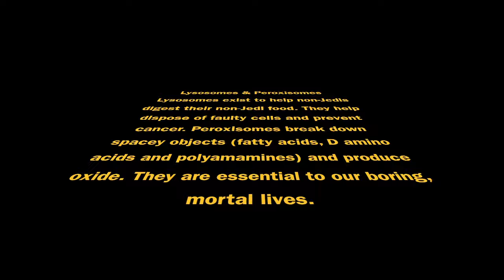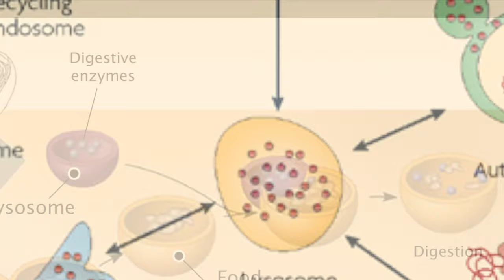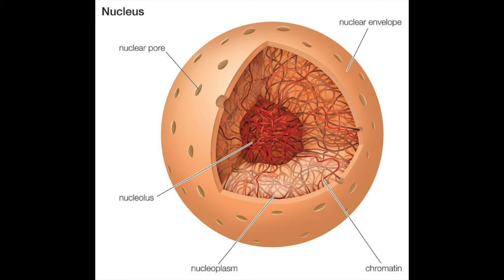Lysosome and Peroxisome Campaign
Transcript

This is a lysosome. Lysosomes are scattered throughout the cytoplasm of eukaryotic cells
Lysosomes participate in 2 basic functions: Autophagy and Crinophagy. Autophagy literally means “self eating.” This is the function in which lysosomes digest organelles or other cells that have ceased to work properly. Without this function, cells that no longer work properly will continue to reproduce, resulting ultimately in cancer.
Lysosomes also play a critical role in our immune system. They digest macrophage which are the tissue form of white blood cells. This means essentially that lysosomes are responsible for breaking down bacteria that can be potentially harmful.
Crinophagy refers to lysosomes absorbing secretory products.
Lysosomes break down what they absorb into their most basic building blocks. Take for instance that the Lysosome absorbs hormones. It will break those hormones down into proteins and the even further into amino acids which are then used in the cell.
(if time mention the pH mechanism)
Peroxisomes, Lysosome’s partner in crime is present in three basic functions: breaking down Hydrogen Peroxide byproducts, detoxifying substances in the liver, and cholesterol synthesis. Most importantly among these the breaking down of H2O2. Although Hydrogen Peroxide is a very common byproduct, it can be extremely harmful to the cell. Peroxisomes contain the enzyme catalase which breaks down this H2O2 into water and oxygen (2:1 ratio) which can safely be used in the cell.

These organelles, even in mishaps are relatively safe. Lysosomes exist at a pH of 5. The rest of the cell is typically at 7.2 to 7.4 on the Ph scale. This means that if a lysosome explodes, it can become quickly diluted and not trigger a chain reaction.
D Script:
Vote today for Lysosomes and Peroxisomes
 We pick the up slack of other organelle politician. We literally eat the competition for breakfast
 We’re recyclers. We give everything back. We turn harmful or excess substances into vital resources. We are selfless servants of the common good
Without us you would have cancer and liver failure
 The nucleus and nucleolus think they can count on your vote, but those aristocrats have been benefiting off the membrane breaking labor of the
“lower class” organelles for ages.
We have to clean up after they overwork and underappreciated
the mitochondria, ribosomes, Golgi Apparatus, and cytoskeleton.
These organelles do not receive gratitude under the nucleus’s tyrannical rule.
 We may prevent cancer, but the nucleus is the one that tells the cancerous cells to duplicate.
We are the solution to their problem.
 The nucleolus MAKES UP everything. If you ever look in the mirror and are disappointed in what you see, don't blame yourself. Blame the DNA that the nucleolus created.
 Together we can overcome the Nucleic tyranny and start a revolution.
Fight the Filth and vote for Lysosomes and Peroxisomes as your leaders